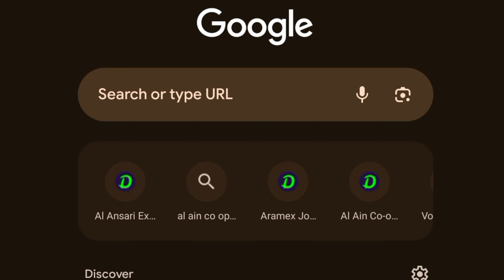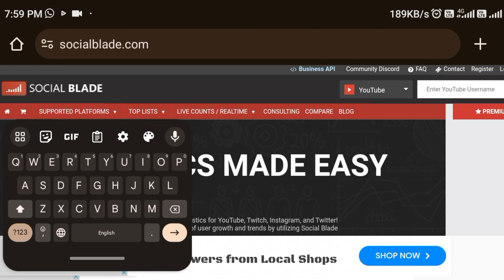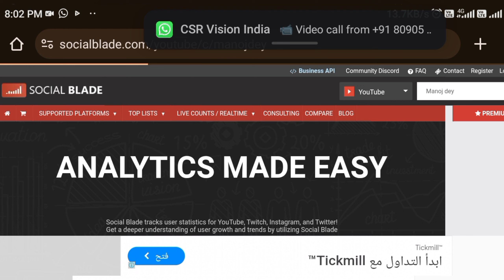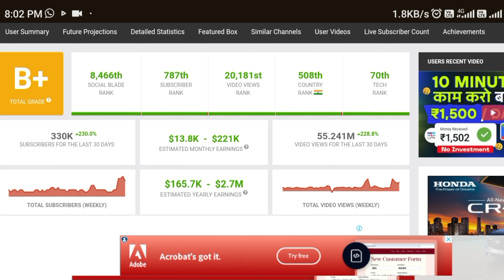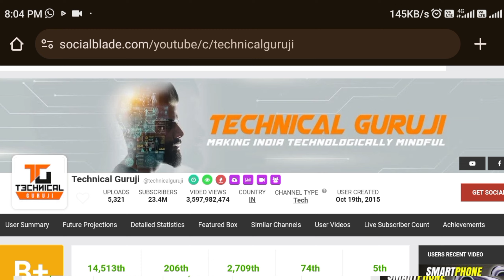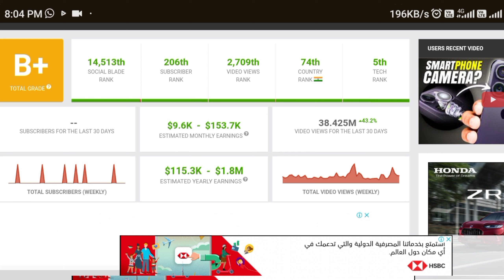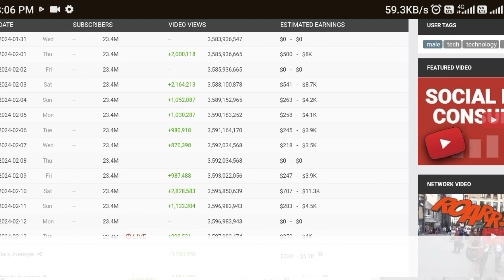YouTubers ki कमाई | How to earn money on YouTube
how to get success in YouTube
how to create YouTube channel
how to create YouTube earnings
how to make money from yt
how to upload long video on YouTube
how to manage YouTube channel
how to get success journey in YouTube
how first video viral on YouTube
how to first vlog viral on YouTube
how to earn 50k monthly on YouTube
YouTube se kaise kamai kare
YouTube se kaise paise kamai
YouTube channel kaise banay
YouTube channel ko kaise manage kare
YouTube per success kaise milegi
YouTube per success kaise paye
YouTube per success journey
YouTube par monthly 50k kaise kamay
YouTube par video kaise Dale
YouTube per video viral kaise kare
YouTube per 4000 hours watch kaise kare